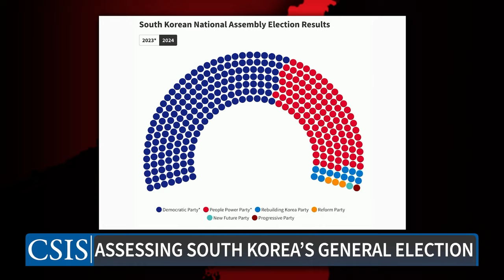Assessing South Korea's National Assembly Election | The Impossible State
Please join the Impossible State podcast for a special discussion on South Korea’s 2024 National Assembly election, which occurred on April 10. The conversation will be moderated by Dr. Victor Cha and feature Dr. Ramon Pacheco Pardo, Professor, King's College London; KF-VUB Korea Chair; Adjust Fellow (Non-Resident), Korea Chair. During this episode, Dr. Cha and Dr. Pacheco Pardo will discuss the national assembly election results, how the election will affect President Yoon's foreign policy, and what the outlook as moving forward.